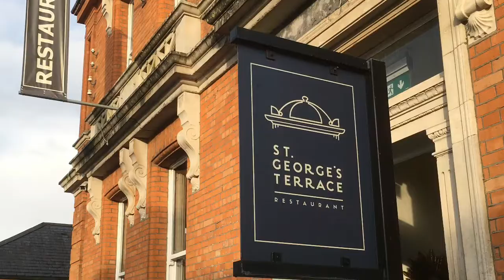Slow Adventure With The Novel Traveller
I took a family trip to Ireland’s hidden heartland for some Slow Adventure recently staying at Lough Rinn Castle and Lough Allen Resort. We enjoyed activities with Way to Go and Leitrim Surf as well as some amazing cuisine at St George’s Terrace and The cottage in Carrick an Shannon. Definitely great for all the family